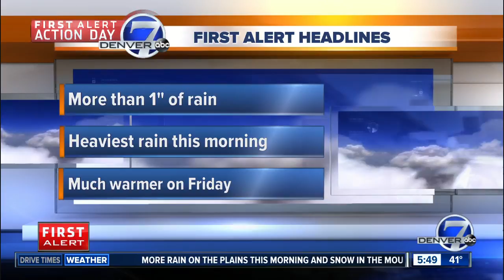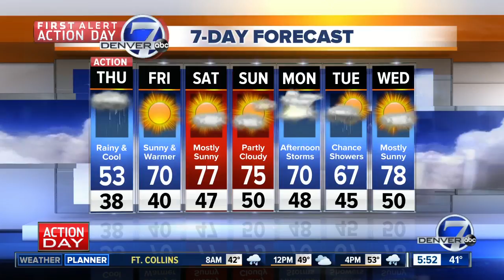Thursday morning forecast: First Alert Action Day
Heavy rain expected for the morning commute with some drier conditions this afternoon.